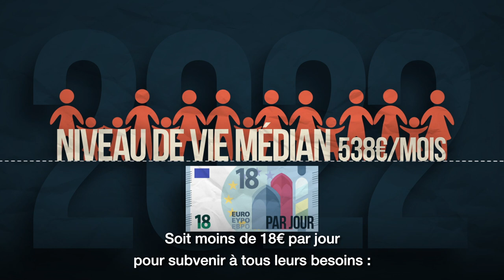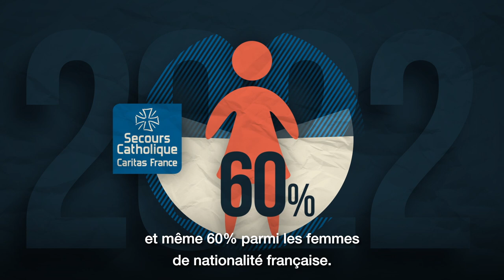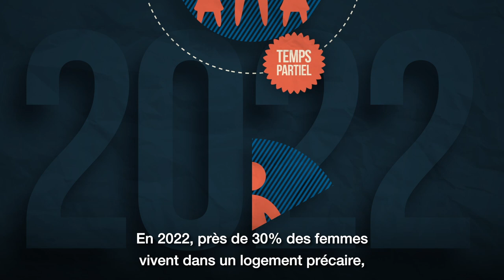Rapport 2023 du Secours Catholique : des chiffres-clés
Cette année, la forte inﬂation induit une nette aggravation de la pauvreté pour tous et particulièrement pour les femmes, qui sont les premières touchées. Dans les 4 départements de Franche-Comté, le Secours Catholique agit grâce à un réseau de 913 bénévoles qui accompagnent 5300 foyers en diﬃcultés. Ces rencontres ont contribué à la construction de ce rapport.